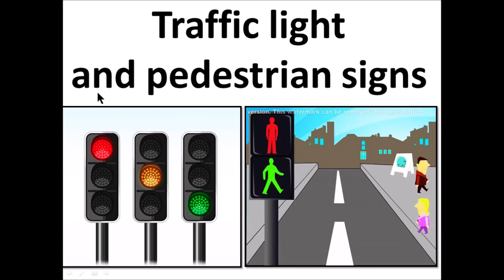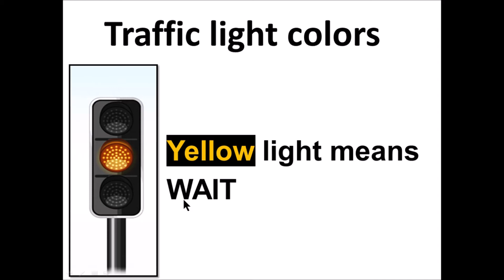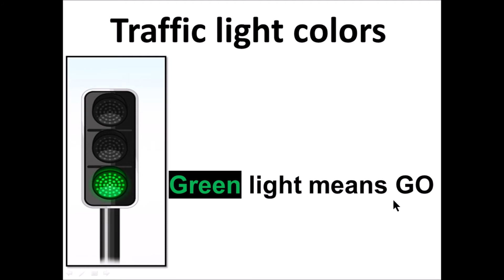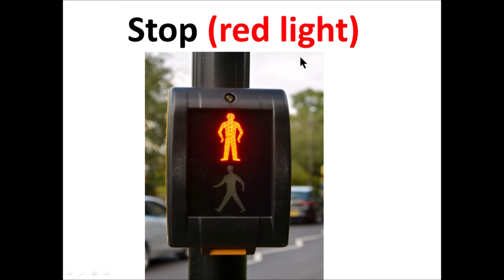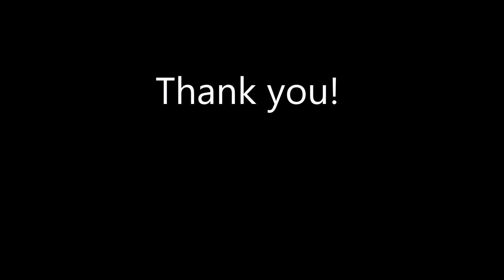TRAFFIC LIGHT AND PEDESTRIAN SIGNS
Escuela José Guadalupe Posada, ciclo escolar 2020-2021